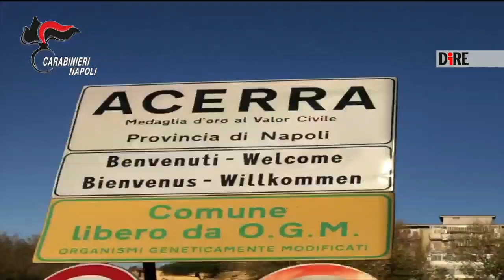Napoli, tenta di uccidere il cugino con un colpo alla testa per droga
Ad Acerra i carabinieri del nucleo Investigativo di Castello di Cisterna hanno dato esecuzione a un'ordinanza di custodia cautelare in carcere emessa dal gip del Tribunale di NApoli, su richiesta della locale Direzione distrettuale antimafia, nei confronti di Enrico Terracciano, 19enne acerrano gravemente indiziato di tentato omicidio volontario e porto e detenzione illegale di arma da fuoco, reati aggravati dalle modalità mafiose.